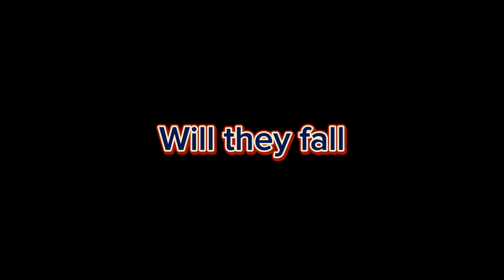My Little Pony Equestria Girls Meets Transformers Rise of the Beasts Trailer